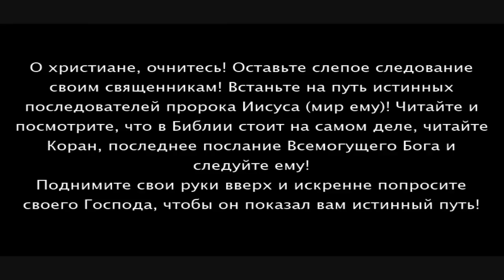Пьер Фогель Почему христиане пойдут в ад Смотреть всем христианам!